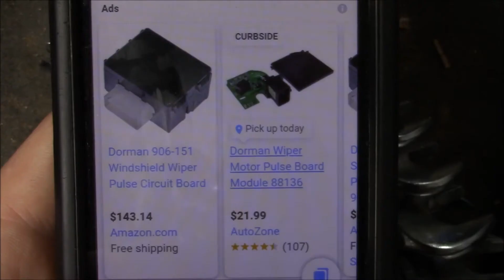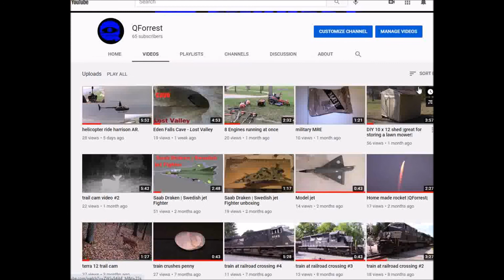03 econoline van window wiper/signal light switch replacement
a quick video on how to replace a multi-function switch on a econoline van